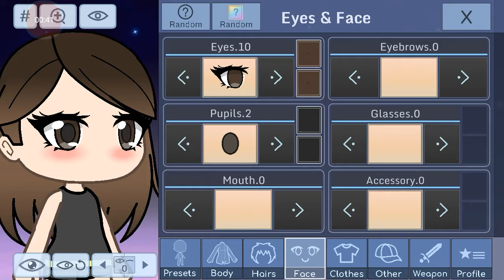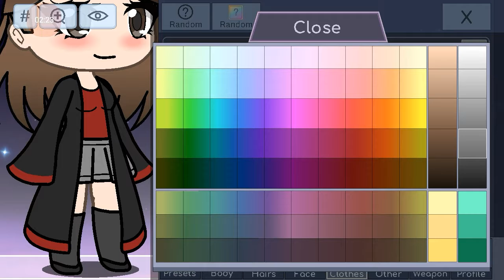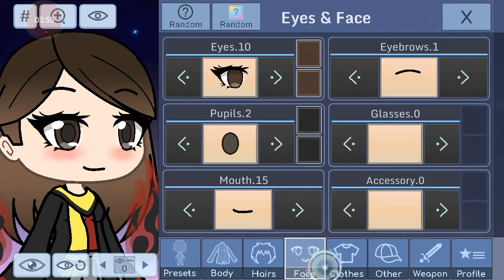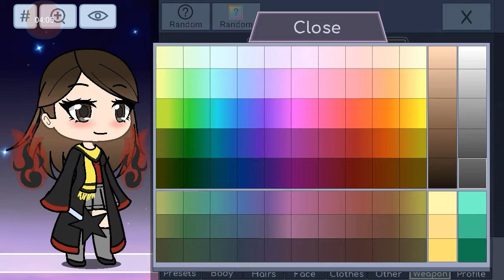How to do Hermione Granger in Gachaverse